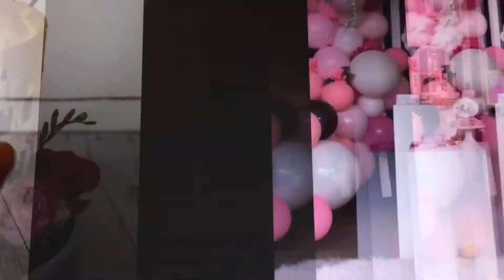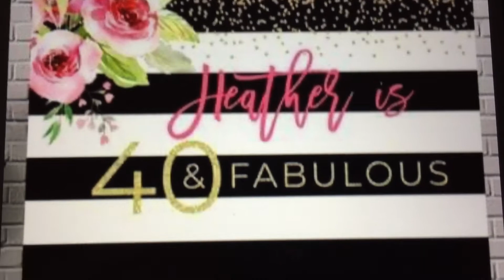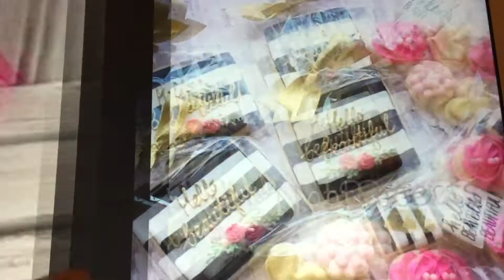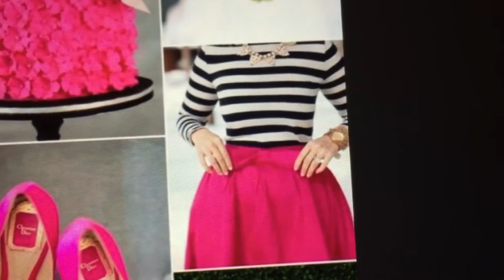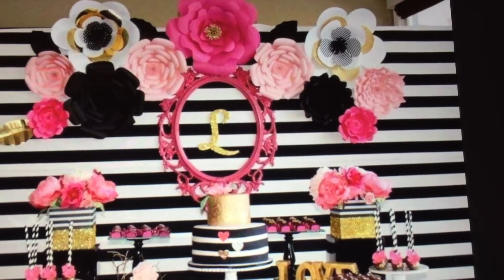Fiesta Decoración Negro , Blanco y Rosa 🖤🤍💓 Ideas 💡